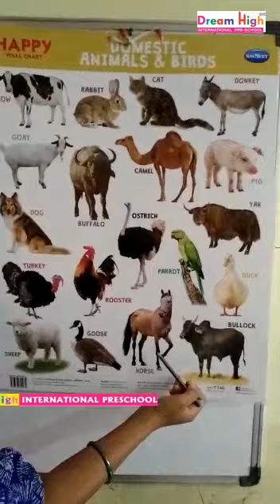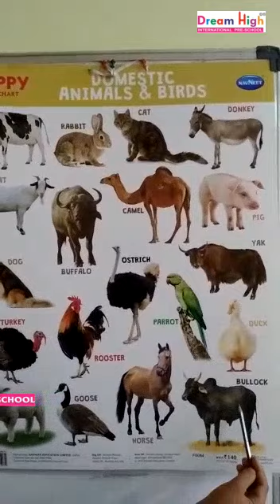Class : LKG, Sub : G.K - Name of Animals